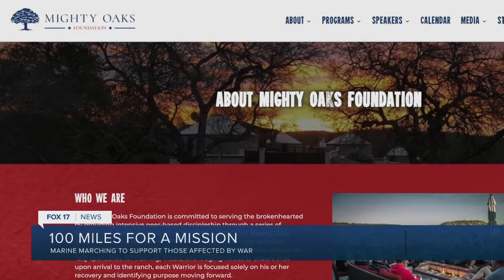Marines march through West Michigan to raise awareness, money for veteran organizations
Side-by-side and one step at a time, a group of Marines, current and former, made their way along 68th Avenue in Allendale on Sunday.